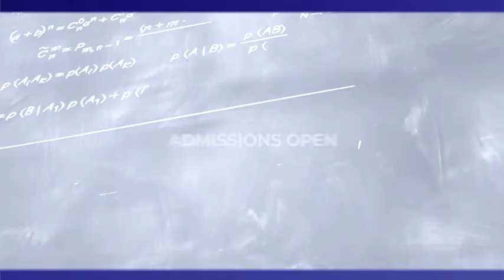VIT Bhopal | B.Tech Aerospace Engineering | Future Ready Engineering Program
Aerospace Engineering is a highly specialized technical field that requires overall excellence in mathematical, calculative and observational skills and also exposes students to advanced applications of this field. Aerospace engineering involves aircraft design, spacecraft, satellites, and missiles. In addition, it also involves testing, designing the components and subassemblies for these crafts; including engines, airframes, wings, landing gear, control systems, and instruments.